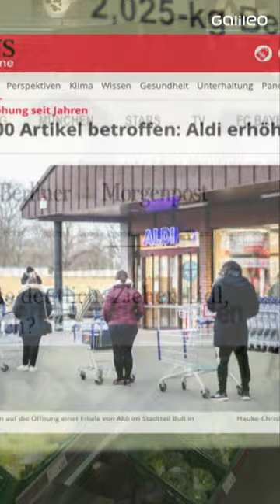Sind dir die Preiserhöhungen aufgefallen? 🛒